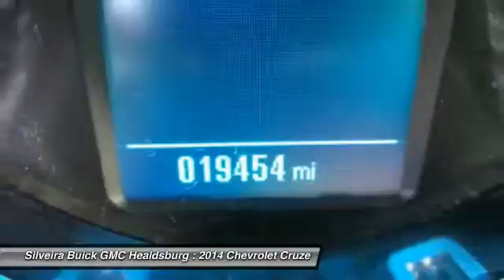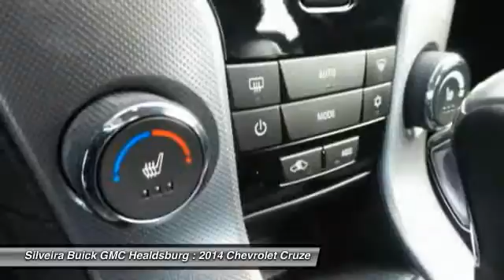2014 Chevrolet Cruze Healdsburg CA U1798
2014 Chevrolet Cruze LTZ

Don't miss this 2014 Chevrolet Cruze. It's equipped with Automatic transmission and features a Summit White exterior. With 19402 miles, You'll want to take this car home. Make a great choice today.